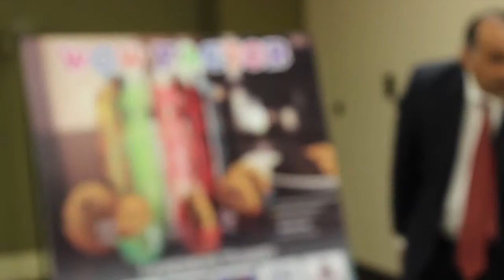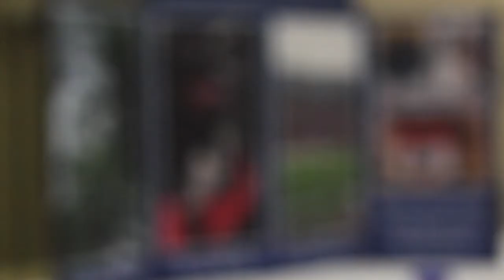InventionHome DRTV Product Summit | Have an Idea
InventionHome's next DRTV Product Summit will be held Oct. 24, 2013.

This is a one-day pitch event that gives everyday inventors the opportunity to pitch their products to six leading "As Seen On TV" companies in one location.

The event is held at Robert Morris University in Pittsburgh, PA.

For more help patenting, prototyping or marketing your invention, please